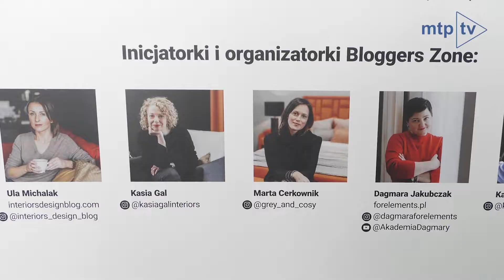Ula Michalak o strefie trendów Bloggers Zone na targach Home Decor 2020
Rozmowa z Ulą Michalak, blogerką i inicjatorką strefy trendów Bloggers Zone na targach Home Decor.